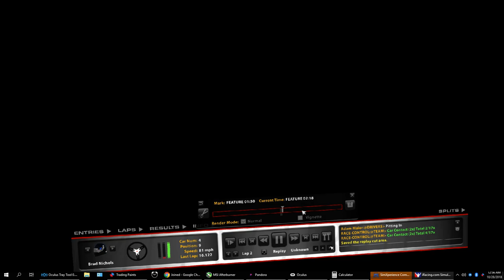When will these guys learn how to control a damn 410 Sprint Car????